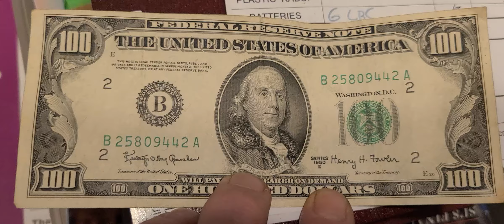1950 Series E 100 Dollar Bill U.S. Currency $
Keep it or spend it? Prices range from face value to $150 in asking prices. was offered $102 and $103.

1950 Series E One Hundred Dollar Bill in United States currency. $ 💰 🤑 💸 💵 💲

One